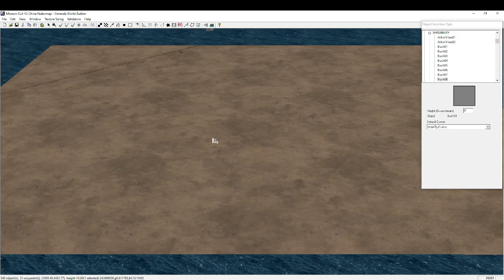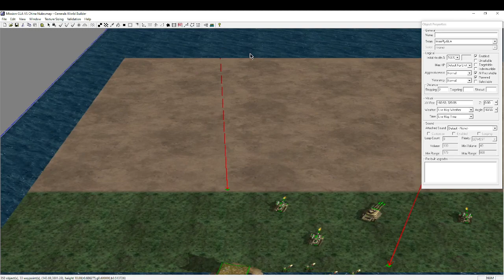Part 3 Command And Conquer Generals Zero Hour How To Make WorldBuilder Tutorial Custom Map Mission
00:00 Make.
01:00 Edit Speed